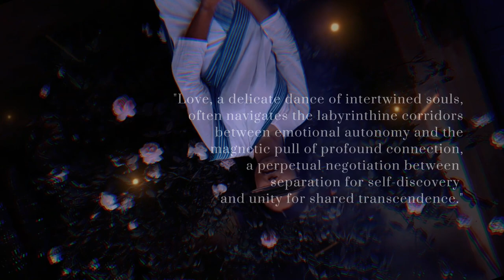Torongo || Metaphor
সূৰুযটো আহিছে
মোক সামৰিবলৈ ।
পোহৰৰ মূখী পথত মোক সংগ দিবলৈ ।
সপোন এৰি মইনো যাওঁ কোন সতে
অকলে , নীৰৱে ।
নৈতো নহয় মই
অহৰহ বৈ যাবলৈ ।

নৈৰ বুকুৰ উমত ,
নৈৰ গভীৰতাত
বৈ যাওঁ নে ৰৈ যাওঁ
মনে মোৰ নকয় ।
মই একো নুবুজো ।

বুকুত মোৰ ৰং
ৰংত ৰঙীণ মোৰ মন ।
মগজু মোৰ বিৰং
আন্ধাৰত মই নিজক হেৰুৱাইছোঁ ।
মই আহিছো , সময়ে আনিছে ।
মই ৰৈছো সময়ে মোক টানিছে আন্ধাৰলৈ।

অহাজন আহিছে ,
যোৱাজন গৈছে ।
আহিছে যাবলৈ ,
গৈছে নিজলৈ , নিজক বিচাৰি ।
মই ৰৈ গৈছো এই পথত কালৈ ?

তৰংগৰ শেষ নে এয়া আৰম্ভণি মই নুবুজো ।
এই পথত মই ঘূৰি ফুৰো বোজা কঢ়িয়াই ।
বোজাৰ ভৰত হেৰাই যাও ।
হেৰাই মই জী উঠোঁ
জী থাকি মই মৰি থাকো ।
মৰি মৰি জীয়াই থাকো ।

ৰঙে গ্ৰাস কৰা মই আজি সন্দিহান ,
মগজুত এসোপা পোকৰ সমাহাৰ ।
বুকুত লৈ ফুৰিছোঁ অবুজ পোহৰ আন্ধাৰৰ চিকমিকনি ।

এই পথত কি আছে মোৰ বাবে ?
মই নিজক বিচাৰি ফুৰিম নে মই
সপোন বিচাৰিম ?
এন্ধাৰ পোহৰৰ কানিমুনি বেলিকা মই ৰৈ আছোঁ এবুকু পোহৰলৈ ।

এই তৰংগৰ শেষত
মই কেৱল নিজলৈ ।
মই কেৱল জীৱনলৈ ।
পোহৰলৈ ।

i